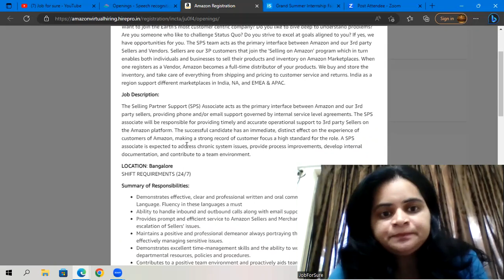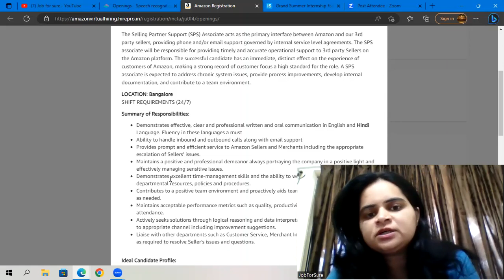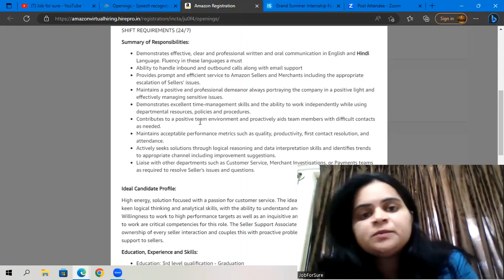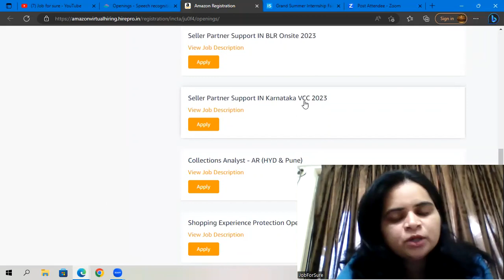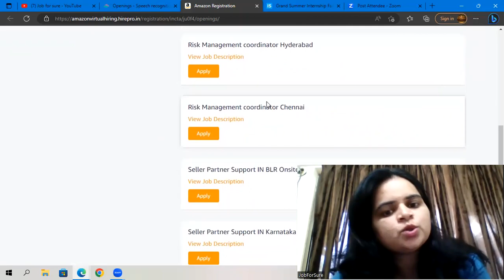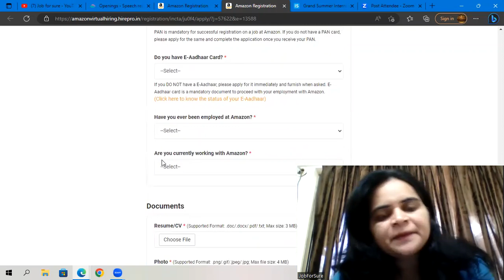Amazon new work from home| No sales | Freshers jobs | job| Vacancy 2023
I will show you how to find Amazon online jobs, what these Amazon work at home jobs entail and how to apply to these remote job openings that are hiring now. We also cover specific examples of Amazon customer service jobs at home.

So if you are looking for Amazon jobs from home, this video is perfect for you. I give you practical advice on where to find the remote job opportunities on the Amazon website and how to apply to Amazon online jobs step by step, covering both part time and full time positions.

Amazon job applications can at times be tricky, but with this new video you are all set if you want to start with work at home jobs.
This is Astha, HR and Career Co
This is Astha, HR and Career Consultant